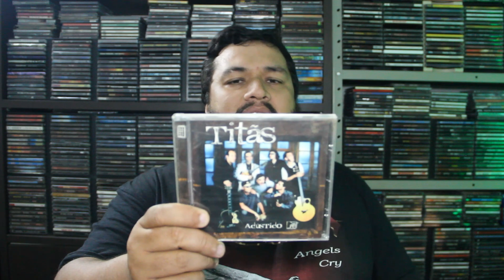MÊS DO ROCK - CLÁSSICOS DO ROCK NACIONAL 01/31